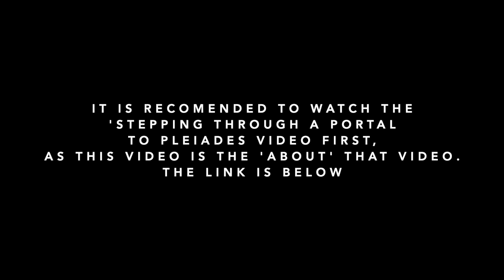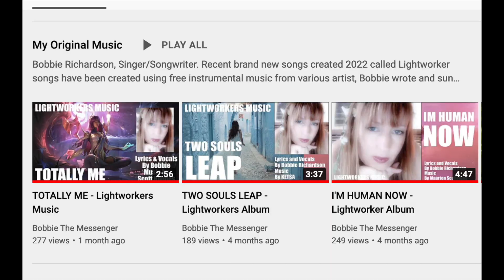THE MAKING OF Stepping Through A Portal Into PLEIADES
THE MAKING OF - Stepping through a Portal  into PLEIADES - Invision Art©
Channeled Art and messages created into a beautiful inspiring video, from the Pleiadians.
(As they were giving me images, there's no way I could find these for free on the internet so I created them all myself, the Pleiadians were with me the whole way. The feeling was intriguingly inspirational and calming at the same time.

Bobbie has had many real experiences with the Pleiadians, her first encounter was around the same time as the 1978 Kaikoura TV broadcast in New Zealand capturing a UFO that was searching for something. (LINK to that video
8 years later when she was 19 memories of Pleiades came back to her.
In 2005 she was asked to work with a Cherokee Elder whose job it was to seek out what she called the Buffalo Hearts or souls straight from Pleiades her name is GM Pa'Ris'Ha.
In 2011 she was awoken by a Pleiadian male, putting his forehead on hers and chanting vibrations through her body.
And just recently when she tapped into the Pleiadians they helped guide her to creating all of these beautiful images so that you can feel into this vibration as well. A picture paints a 1000 words.
But this next step to creating this video takes Bobbie's connection to a whole other level.

STEPPING THROUGH A PORTAL SERIES
This series is created to gift you an experience of going into other frequencies, to awaken you to many other possibilities and gifts on Earth.
Each one is a different reality that Bobbie has either been to or shown by her guides, as she has had the ability all her life to see and experience other frequencies, this was an ability handed to her by her Mothers side, but Bobbie's curiosity and groundedness that took her further.

These videos take many, many hours to put together so will be created and shared once a month. Other portals created could include, stepping into The New Earth, The World of Witches and Wizards, The Pleiadians, The Lyrans, The Lost Frequencies of the Animal Kingdom, The Crystal City Worlds, The Inner Earth, The Magical Beasts of Gaia, and more.

Etsy Store - New Products Available
BOBBIE'S FORTUNE DICE

My BOOKS
Imagine Holding Hands, Children's Picture Book ages 0 - 10
Jonar & Kitty - The Timekeepers Void, Novel ages 10+

Etsy store - NEWEARTHPRODUCTS, International & Aust Post
Invision Art©